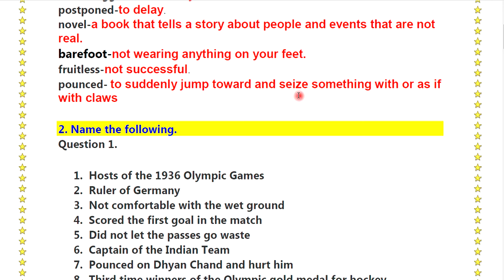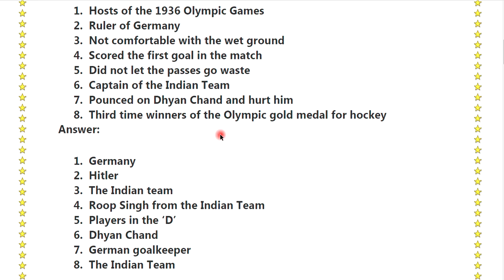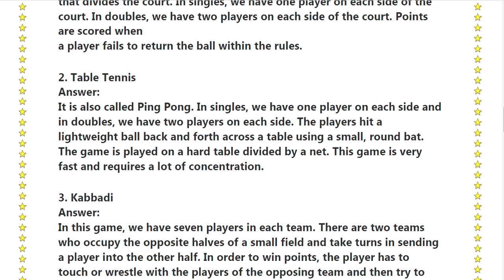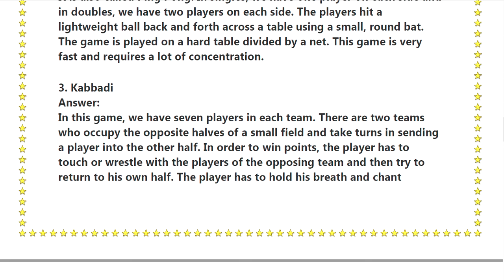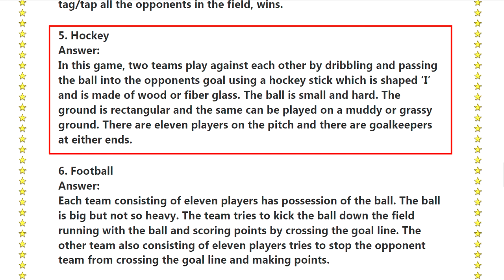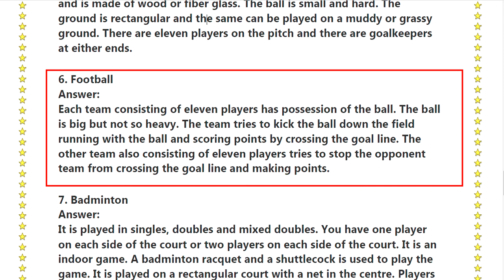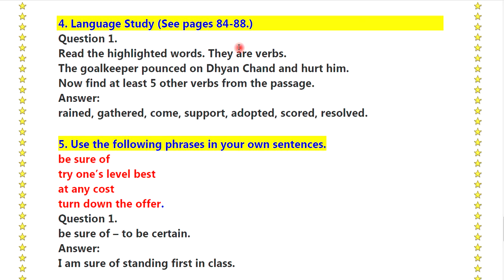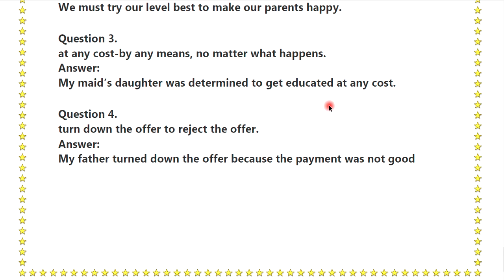Major Dhyan Chand - Questions & Answers | Std 5 English | English Medium State Board | English HL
English Medium and other medium All Subjects Videos are available here...